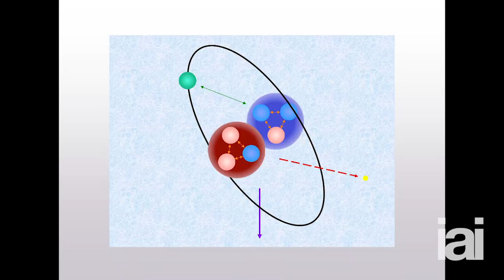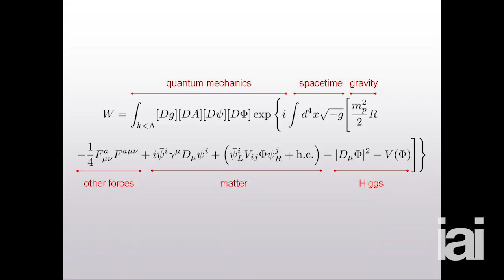Can Physics Explain Everything? | Sean Carroll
What are the limits of our knowledge? Sean Carroll shows how the laws of physics can explain all our current questions.

The IAI offers a host of different platforms where you can watch and debate the big issues that matter:

We also have extensive discussions on our Facebook and Twitter pages